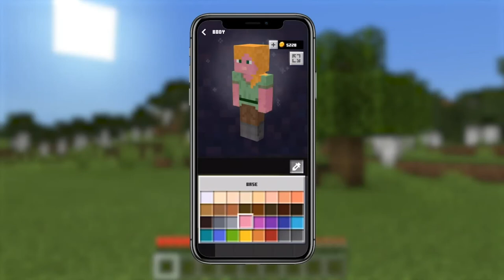XXL Nether Update! 😱 - 1.16 Update😍|Minecon 2019 Alle Infos Deutsch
Minecon 2019-Alle Infos!
• Minecraft 1.16: Neues Nether Update! 😱 (In der Mitte des Videos)
o 3 neue Biome
o Neues Monster: Pigling Beast
o Nether Villager/ Neues Zombie Pigmen: Zombified Pigling
o Blaues Feuer
o Neuer Target Block

• Minecraft 1.15 (Am Anfang des Videos)
o  Neuer Honigblock!
 Komplett neue Mechanik
o Biom update Voting!
 Mountain Biom wird als erstes geupdatet
• Neues Mob: Ziege
• Richtiger Schnee!
• Klippen
• Schneebedeckte Gipfel

• Minecraft Bedrock: Viele neue Features! (Am Ende des Videos)
o Skin Creator
o Capes
o Neue Modding Features
o Emotes

• Neue App! – Minecraft Earth
o Reeles Minecraft im Real Life!